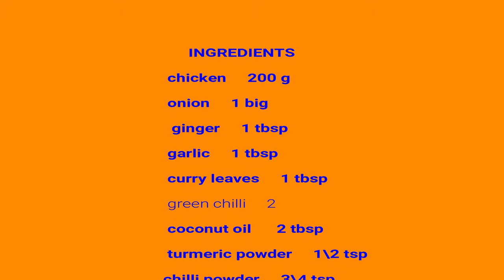Irachi Pathiri || Traditional Malabar Snack || Ramadan Special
INGREDIENTS